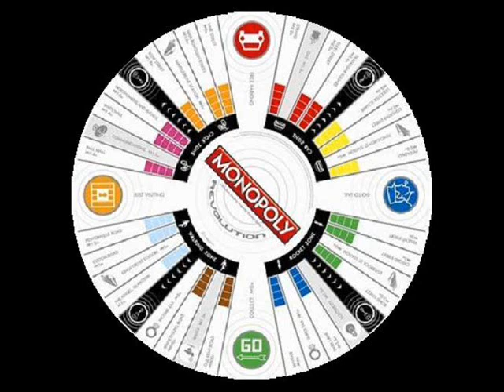Half Dub Theory ~ Control